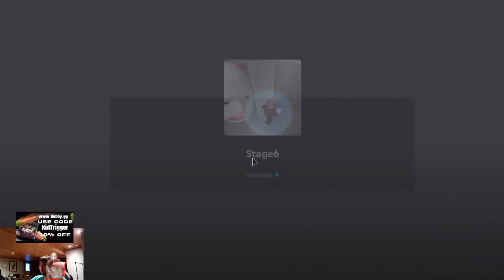Escape The Afterlife | Roblox: Beetlejuice Beetlejuice | Part 2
Welcome back to our spooky adventure in Roblox! In this thrilling second part of our "Escape The Afterlife" series, we’re diving deeper into the eerie world of Beetlejuice and facing even more spine-chilling challenges. Join us as we navigate through haunted mazes, outsmart mischievous spirits, and unravel the mysteries of the afterlife.

In this episode:
👻 Explore new and eerie levels inspired by the classic Beetlejuice film
🌀 Encounter tricky obstacles and fiendish traps
🔍 Solve puzzles to uncover hidden secrets
🎃 Meet bizarre characters and navigate their ghostly domains

Share your thoughts and strategies in the comments below—how would you escape the afterlife?

Timestamps:
00:00 – Intro and Recap
02:15 – New Level Exploration
05:45 – Facing the First Challenge
10:30 – Puzzle Solving and Sneaky Traps
15:20 – Encountering Beetlejuice!
20:00 – Conclusion and What’s Next